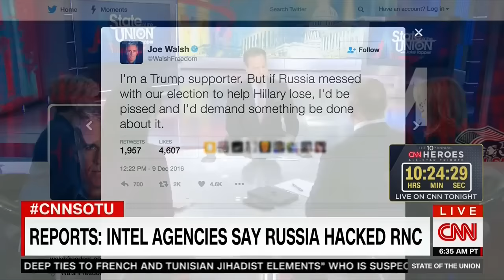Jennifer Granholm fearful of Exxon's Rex Tillerson: "This is a gift to Vladimir Putin"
"Personnel is policy. When someone has spent 30 years of their life advocating for an oil company. Advocating for increasing profits for that company - which is perfectly fine. Donald Trump is not with him in all of the thousands of that any leader that is appointed to the cabinet has to make on a daily basis. Those small decisions are what bend the arch of policy."